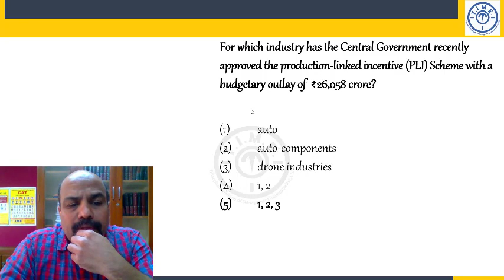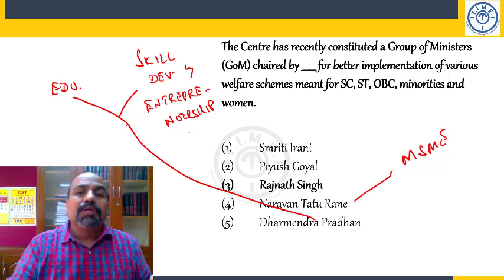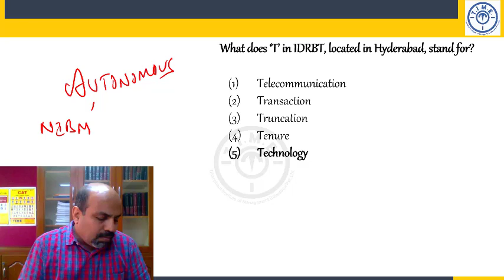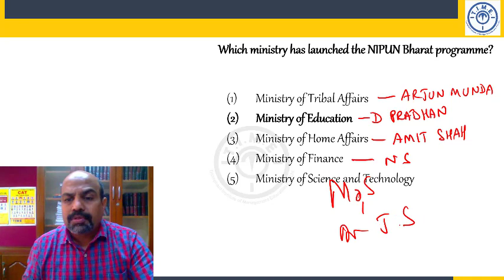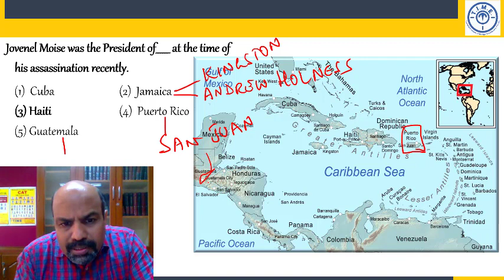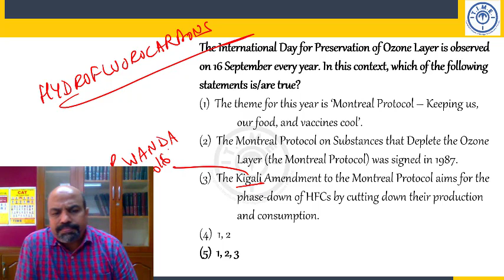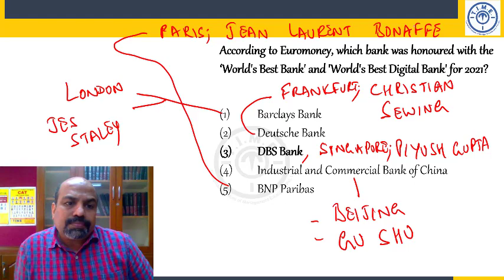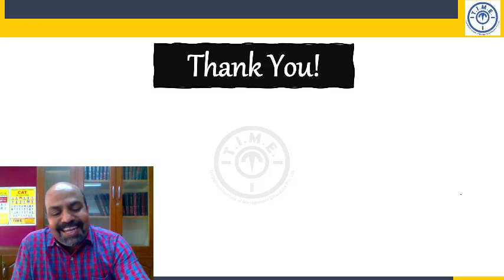Current Affairs for IBPS PO, IBPS Clerk, SBI PO Mains l 12th to 19th Sep, Part 2